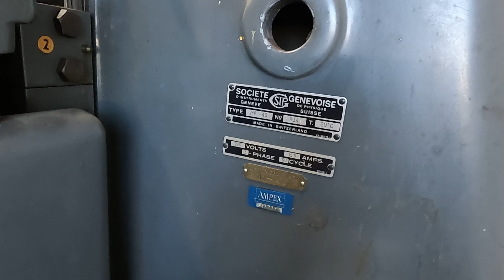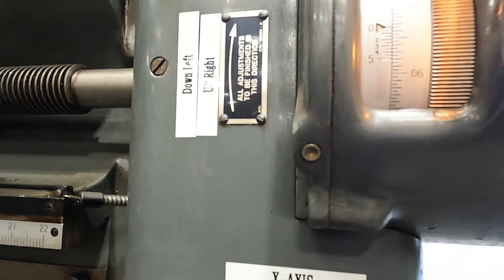SKU 237243 Societe Genevoise SIP MP-4G Jig Borer Mill 220V 3PH 27-3/4" x 23-1/2" Table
⦁ Machine Runs Very Smoothly
⦁ Serial No. 934
⦁ 20" Cross Rail Travel
⦁ 34-1/4" Between Columns
⦁ No. 4 Morse Taper
⦁ 50-2000 RPM
⦁ 220V ONLY  3-Phase 15.5 Amps
⦁ 27-3/4" x 23-1/2" Table